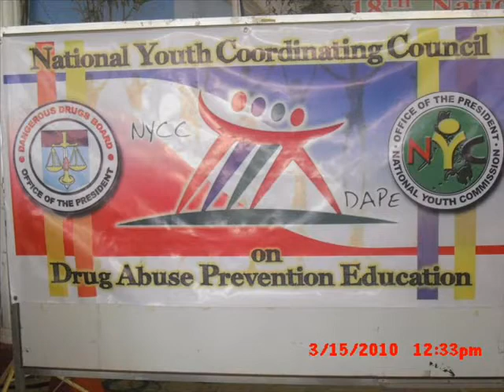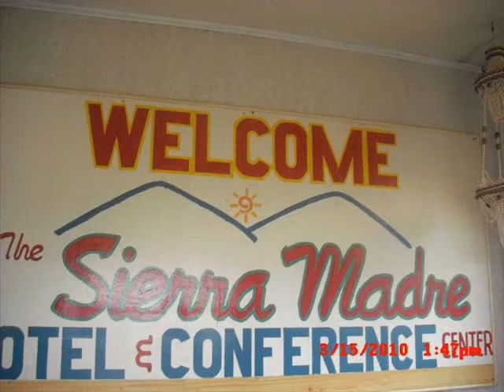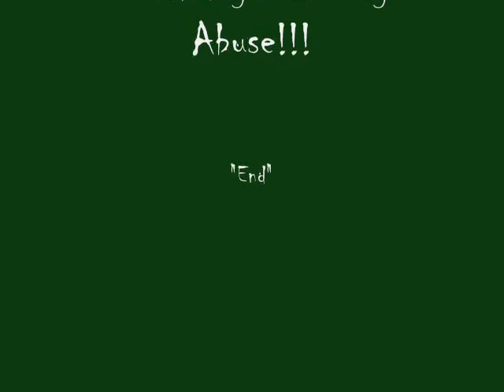18th National Youth Congress On Drug Abuse Prevention & Education II Philippines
National Youth Congress